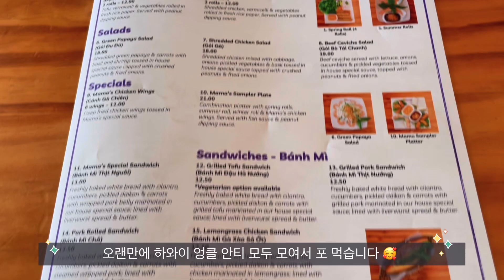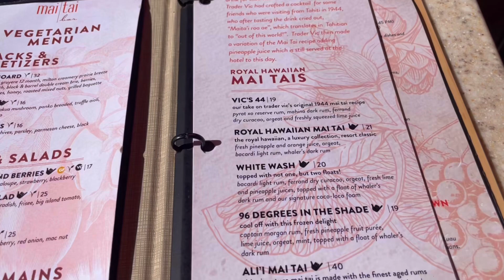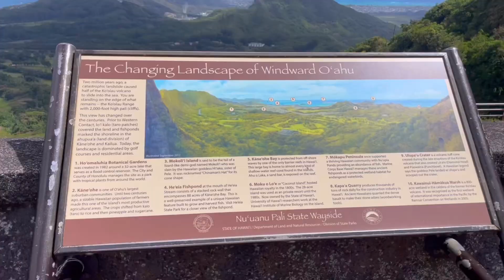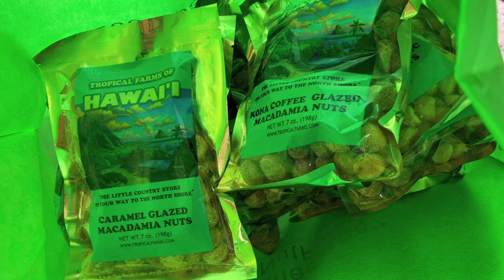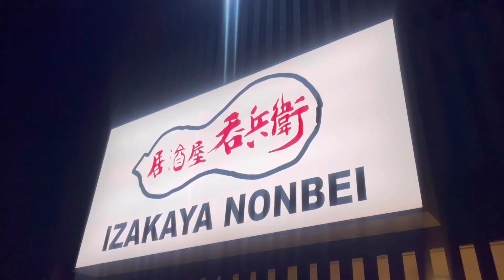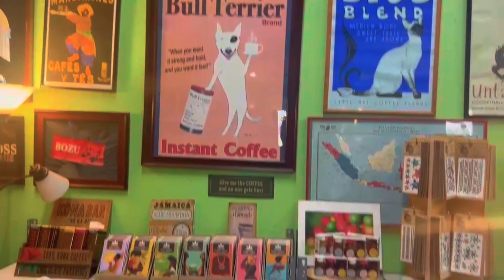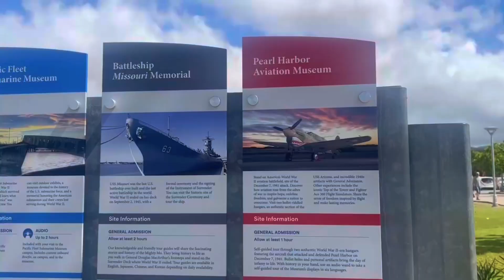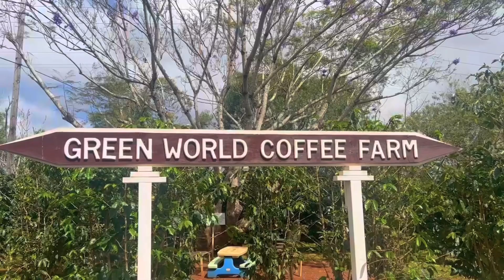Aloha - spring break in Hawaii 🌺 Vlog